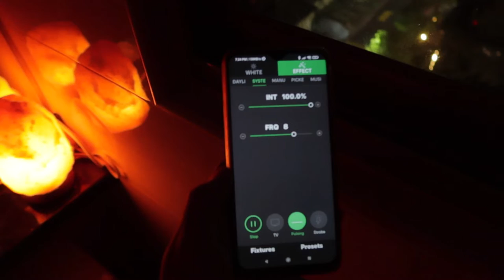Aputure 1200D pro in the dark 2